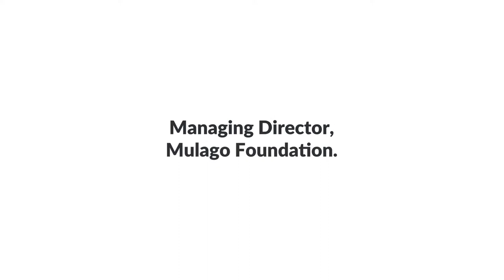How to change behaviour, with Kevin Starr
To change the world, you need to change behaviour. Kevin teaches you how.

More free video lessons: @Fitzroy Academy​ 🥰